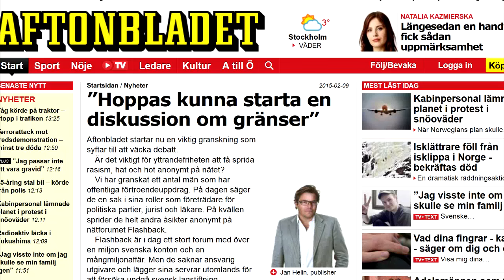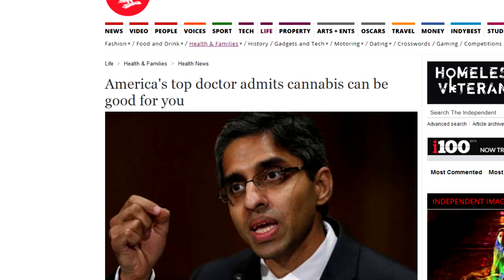Aftonbladet poetry jam / documentary fundraiser clickbait